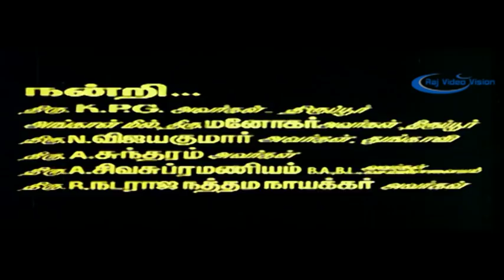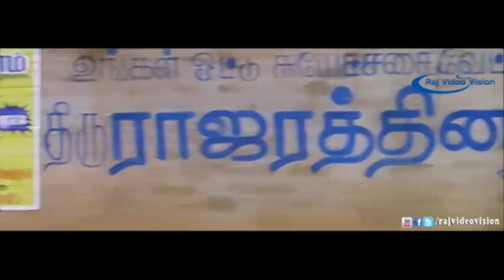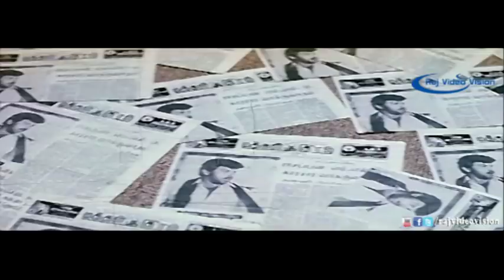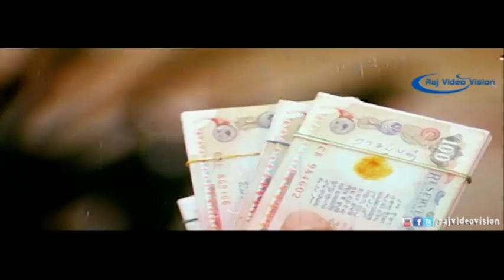Thai Maaman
Sathyaraj and Goundamani are friends. He falls in love with his cousin Meena but since he is uneducated, Meena rejects his request to marry her. He joins politics and then marries her. Whether Sathyaraj manages politics and succeeds forms the rest of the story. The comedy track between Sathyaraj and Goundamani was well received by the audience.